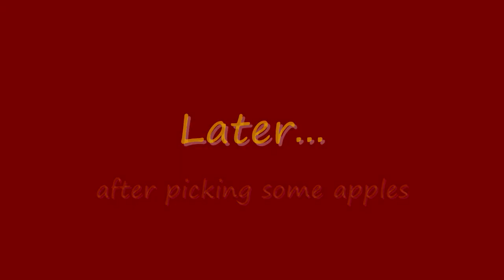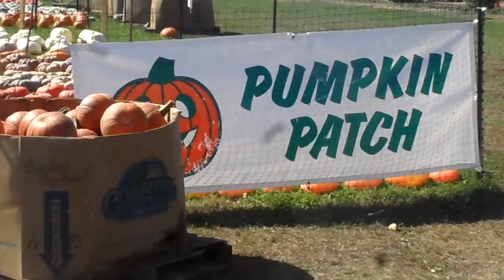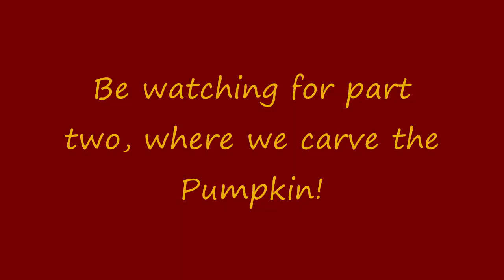Picking Apples with Zachary Cloutier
October 5, 2012 we traveled to Croton Falls, New York to pick some MacIntosh Apples
at an orchid. We also find the Great Pumpkin & Li'l Zach.